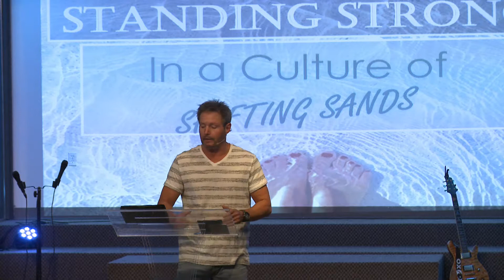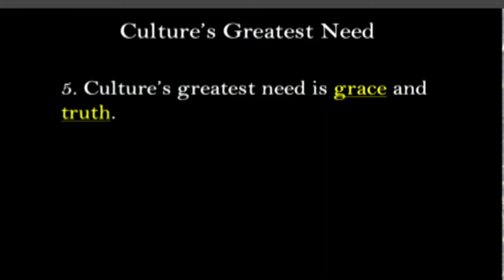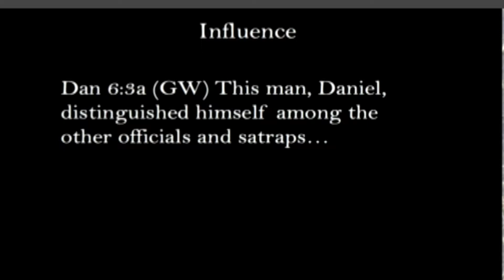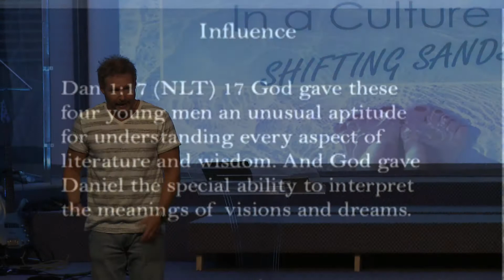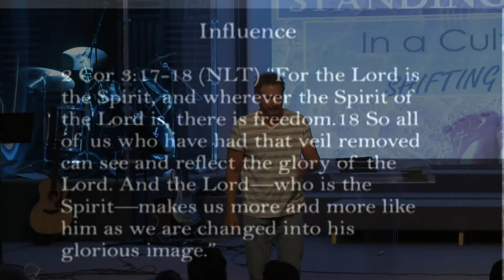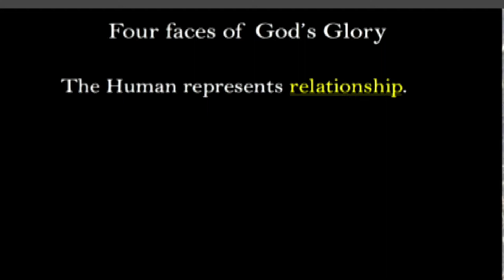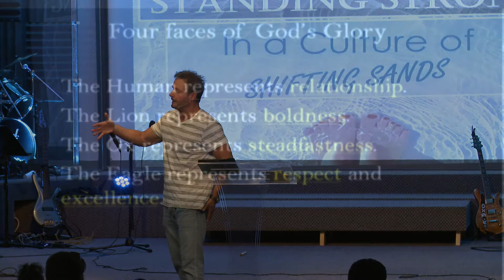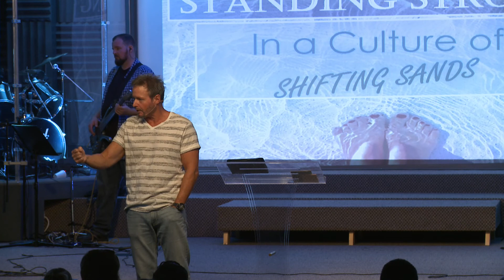Culture's Greatest Need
Shifting Sands Series Finale   24 June 2018   Pastor Hal Adams